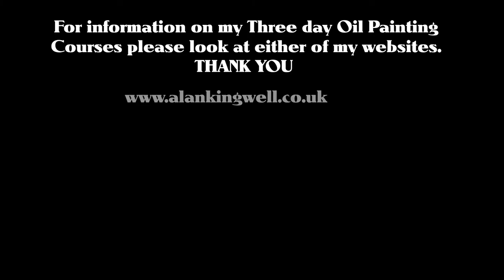Trailer for Misty Dawn Oil Painting Tutorial by Alan Kingwell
In this 1 hour 7 minute Oil Painting Tutorial I will take you through this atmospheric woodland painting from start to finish showing you how to paint a successful oil painting using a limited palette.